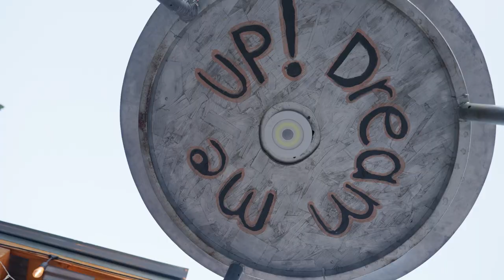Choose Your Own Weirdventure - An Epic Van Life Gathering in Bisbee, Arizona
The Second Annual Van Life, Nomad, And Overlanding Gathering In Bisbee, Arizona was an absolute blast!

The dust has settled, and we bid farewell to an extraordinary gathering that brought together the wildest souls to the heart of Bisbee, Arizona. The mining town turned “Mayberry on acid” and welcomed over 400+ vans and overland vehicles for a psychedelic weekend. It was a true testament to the free-spirited nature of the "van lifers" and their remarkable rigs. From delectable food to live music, thrilling activities, and an abundance of eccentric souls, this weekend had it all.

Thanks for bringing your energy and making it the biggest and best Weird Wild West yet. See you again next year, weirdos!

Brought to you by Storyteller Overland And Burnerella, with amazing support from Go Power Solar, Mountain House, Tiny Home Tours, Harvest Hosts, Dakota Lithium, Four Wheel Campers, Camper Vans, Eco Flow, The Jonquil Motel, Flarespace.